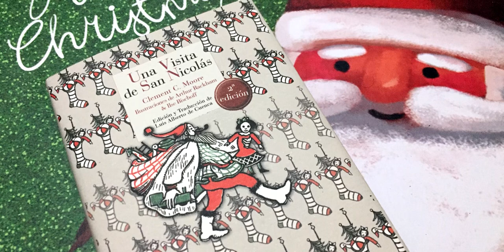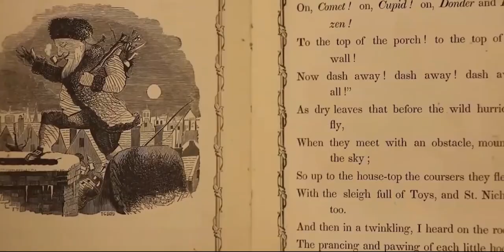Historia y Evolución de la Navidad | Documental 🎄🎁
La navidad es una de las épocas más geniales del año, donde recibimos regalos, adornamos nuestro arbolito, vemos luces navideñas y nuestras familias se unen.

Pero, ¿De dónde surgió esta idea? ¿Sabían de su origen bastante oscuro?
Así que, veamos La Historia y Evolución de la Navidad.

0:00 Introducción
0:19 Orígen de la Navidad
1:07 24 de Diciembre
1:41 Regalos de  Navidad
2:15 Orígen del nombre
3:07 Saturno vs Jesús
3:33 Santa Claus
4:20 Nace una Tradición
5:10 Importancia de la Familia
6:37 Luces navideñas
7:20 Tarjetas y regalos navideños

Y Misaki & VerFriend les desean un FELIZ AÑO NUEVO Y PROSPERO 2023 🎁🎄✨

¡GRACIAS POR TODO  EL APOYO AMIGOS! 💗